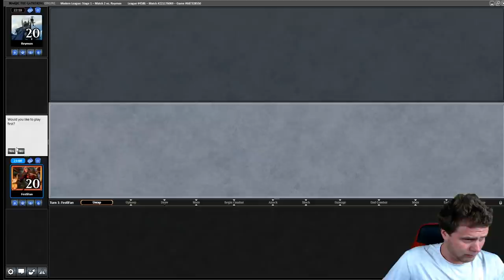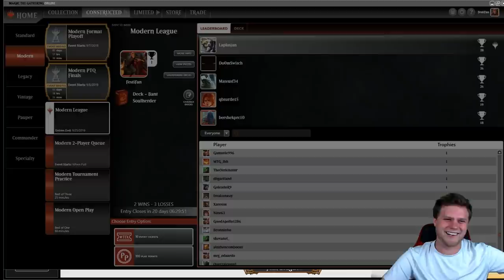Droppin' Baums | Bant Soulherder with Corey Baumeister